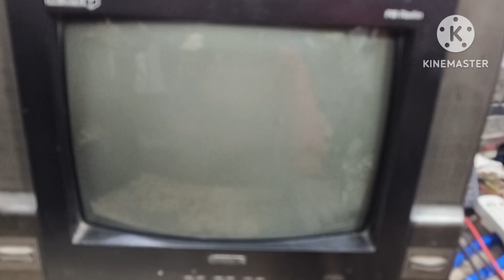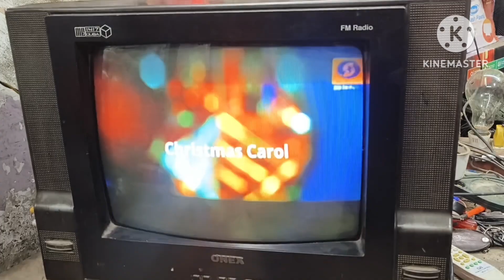How to repair china kiet in power supply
power supply explain
CRT TV Power Supply FALT finding ok
China kiet high voltage DC problem kese salvo kere
1802 Trangister power supply details
colour TV power supply section All important voltage details
power supply fuse FALT